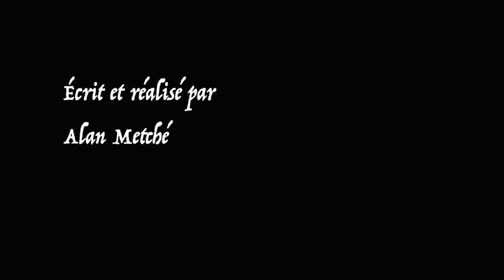TALKSHORT - Le Pont des Amants, Alan Metché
Talkshort accueille Alan Metché, qui nous présente son court-métrage Le Pont des Amants.

Tu veux montrer ton court-métrage et venir discuter de sa création et sa production ?